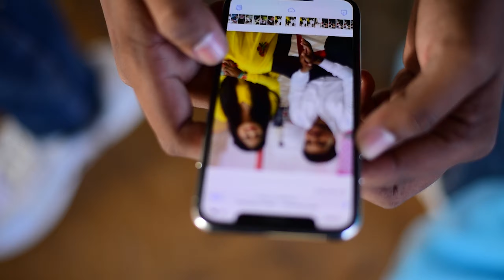Pre Wedding Of Jayesh & Harsha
Video Credits :-
Harshal Patil
Rushikesh Thakur

Photo Credits :-
Rushikesh Thakur
Hardik Patil

Edits :-
Rushikesh Thakur

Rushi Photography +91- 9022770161